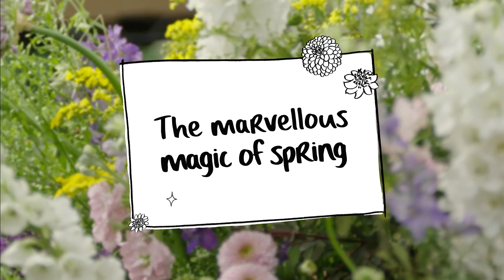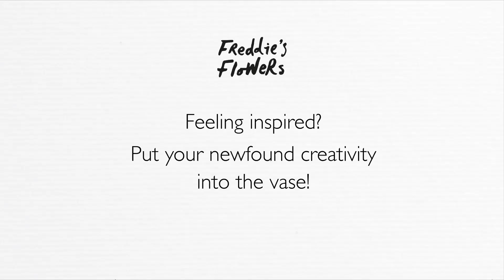Meet our 4 essential spring flowers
“I absolutely love this time of year – everyone is out and about and the countryside is at its best!”

Discover Freddie’s stems of the season, and bask in some springtime gloriousness. Spend a slice of this fine spring day watching Freddie’s The Marvellous Magic of Spring video – can you spot the rainbow?